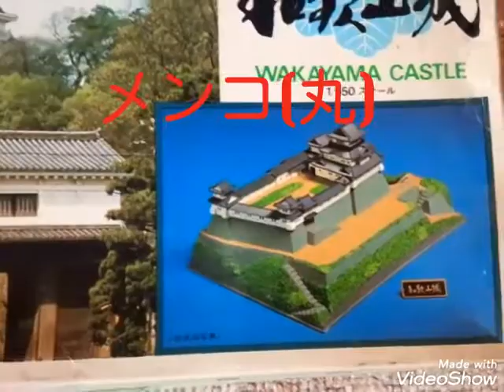めんこ(丸)１ 【全部】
♪(´ε｀ )

めんこ（面子）とは、日本の子供の遊びで使われる玩具の一つ。めんこの語源は「小さな面」、つまり面子の意味である。めんこは、日本の昭和30年代においては、めんち、ぱんす、ぱっちんとも呼ばれていた。
めんこには素材により、泥めんこ、鉛めんこ、紙めんこがある。

＊このシリーズは【めんこ(丸)】をアップします！続編は後ほどアップします！ご視聴よろしくお願いします(^人^)

津軽地方では「めんこ」のことを「びだ(ビダ)」と呼びます。